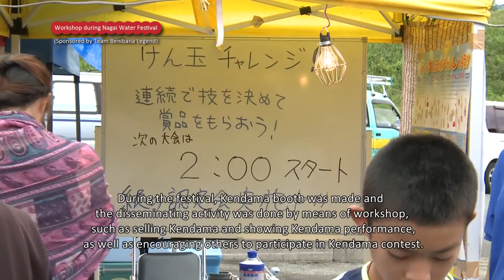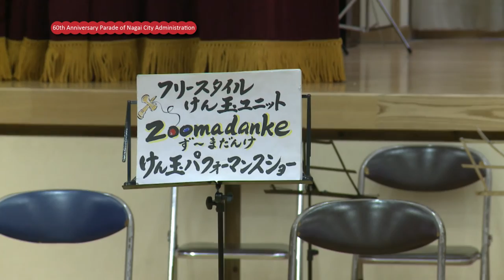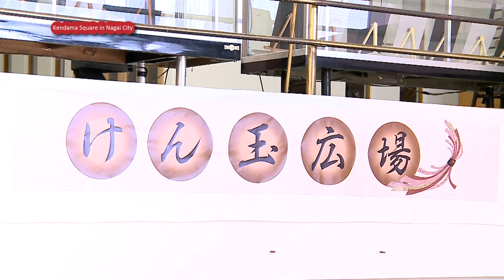Introduction movie –Kendama calture in Nagai city-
These are short movies showing "The activities of Kendama enthusiasts in Nagai city in Yamagata prefecture" which was made by Yamagata Koubou, the manufacturer of the official competition Kendama "Ozora".

Nagai city in Yamagata prefecture which is the location of Yamagata Koubou, is the biggest area of production of official Nintei-Kendama in Japan.
As a "Hometown of Kendama", the culture of Kendama has been taking roots in Nagai city.

There are Kendama schools, Kendama workshops and Kendama painting contests that have been held in Nagai city for many years.
2014 was an exciting year for Nagai city after inviting professional Kendama practitioners, Yusuke Ito, and “ZOOMADANKE” who are a Kendama performance duo, to perform for an event.
Please watch these short movies of coordinated Kendama activities and Kendama culture of Nagai city to get a full appreciation of Kendama.

Explanations of the movies are below.

1 Niji-no-Mori Kendama school
2 Junior high school Kendama workshop
3 Kendama performance in "Nagai Ayame Matsuri(Iris festival)"
4 Workshop in "Nagai Mizu Matsuri(Water festival)"
5 Parade for the 60th anniversary of Nagai city's municipal status
6 Kendama Hiroba (Kendama park) in Nagai city

Nagai city sightseeing and tourism portal
(Nagai city, Yamagata Prefecture)